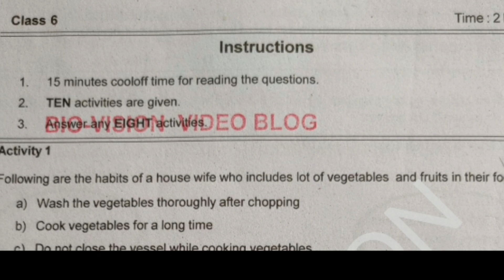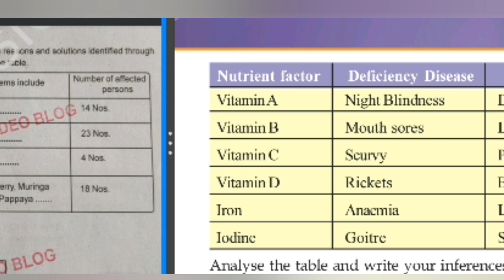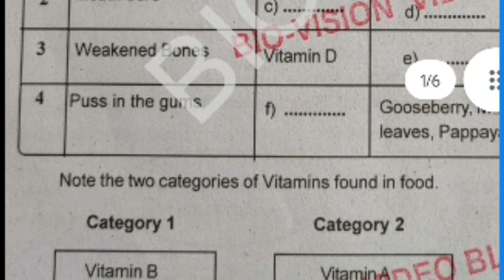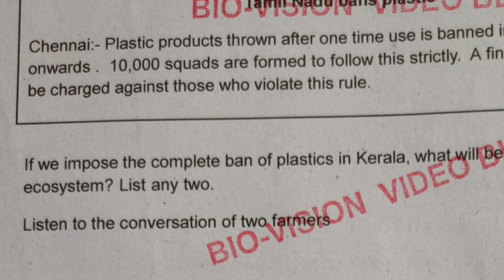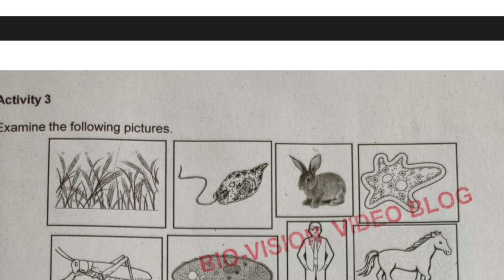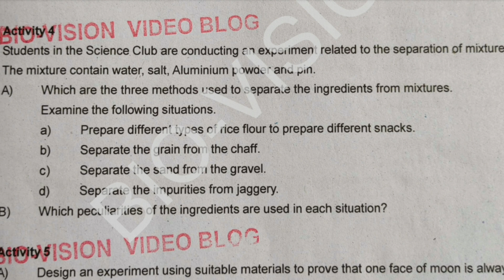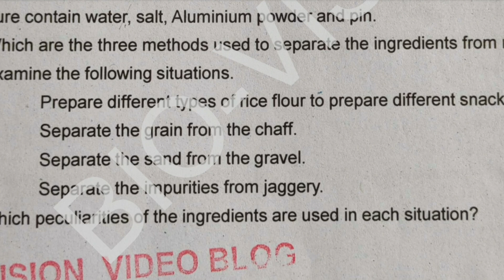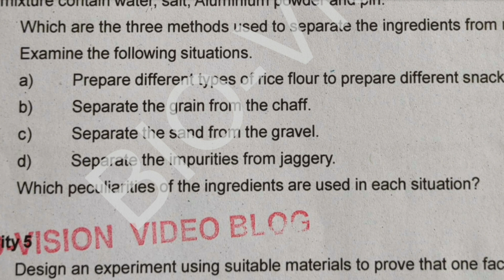class 6 basic science annual exam question paper with answer key part 1 scert kerala EM